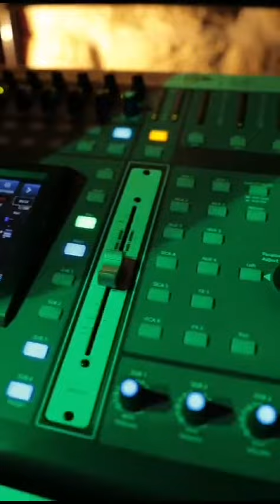SRE Feat George Massengill and Rafa Jam